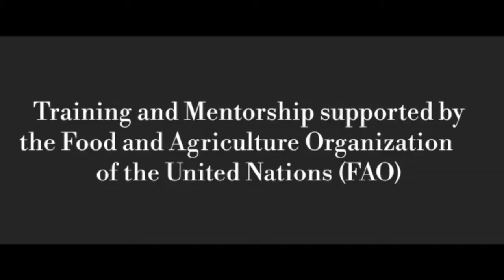CIM FAO YOUTH AGRIPRENEURSHIP TRAINING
The video highlights the progress of the training undertaken by CIM targetting young men and women from across Kenya and Uganda supported by FAO with the aim of championing youth involvement in Agriculture as part of CIM's Africa Youth in Agribusiness for Wealth and Employment (AYAWE)